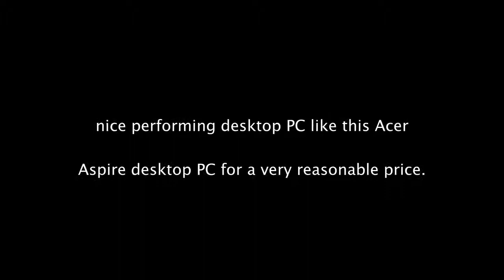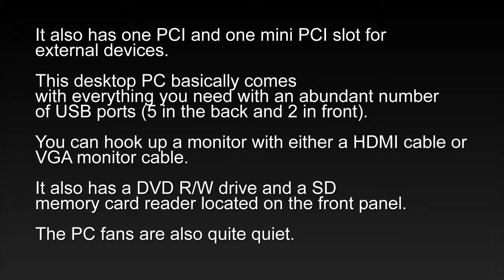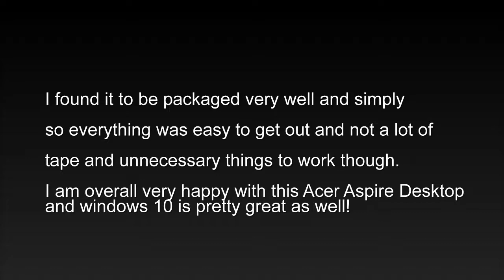Top Review Acer Aspire Desktop, Intel Core i5 6400, 8GB DDR4, 1TB HDD, Windows 10 Home, ATC 780 UR61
Acer Aspire Desktop, Intel Core i5-6400, 8GB DDR4, 1TB HDD, Windows 10 Home, ATC-780-UR61

6th Generation Intel Core i5-6400 processor 2.7GHz (up to 3.3GHz)
8GB DDR4 2133MHz UDIMM Memory
1TB 7200RPM SATA3 Hard Drive

nice performing desktop PC like this Acer Aspire desktop PC for a very reasonable price.

 It also has one PCI and one mini PCI slot for external devices. This desktop PC basically comes with everything you need

with an abundant number of USB ports (5 in the back and 2 in front). You can hook up a monitor with either a HDMI cable or

VGA monitor cable.It also has a DVD R/W drive and a SD memory card reader located on the front panel. The PC fans are also

quite quiet.

The Acer Aspire Desktop boot up pretty fast (less than 1 minute of boot time).

The desktop itself doesn't weigh very much and is very easy to move around. The setup was simple and painless - which I

love! It comes with a good amount of memory - 1TB. There are a good amount of USB ports as well as 1 HDMI and 1 VGA. It

comes with a standard wireless keyboard and wired mouse. I actually got a different wireless mouse that I like a bit

better and it was easy to install and setup.

I found it to be packaged very well and simply - so everything was easy to get out and not a lot of tape and unnecessary

things to work though. I am overall very happy with this Acer Aspire Desktop and windows 10 is pretty great as well!